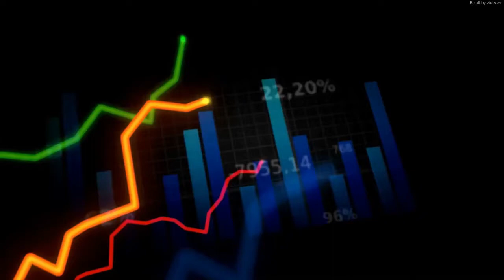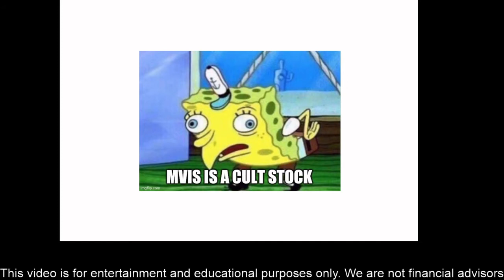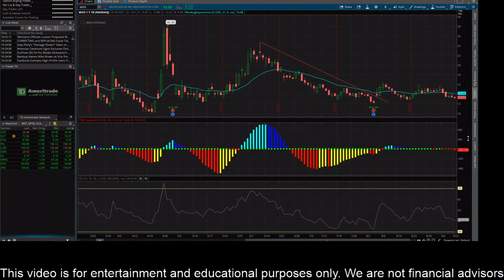MVIS Stock Update!!! September 13th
MVIS
Microvision
MVIS Price Prediction
MVIS Stock News